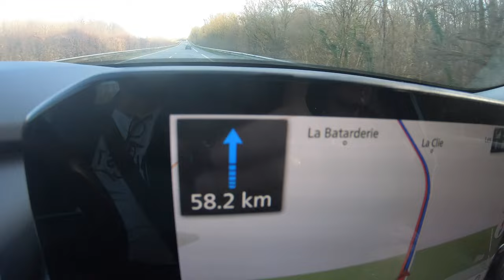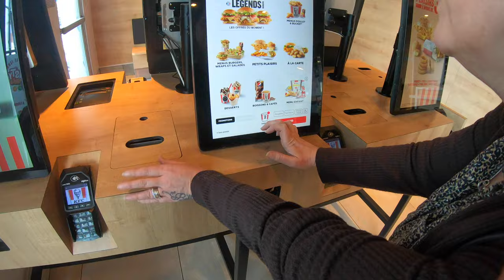French Visa Medical Day | Daily vlog #10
We came to live in France after Brexit / the withdrawal agreement. This has made the whole process of applying for a visa very problematic and bureaucratic. In this video we spend the day at various hospitals and Doctor surgeries explaining the process of the procedure and what to expect next.

If you like channels of people living in France, especially rural France then this channel is for you.

French living,
A Place in the Sun tv show,
Rural France,
Rural life,
Visa applications,